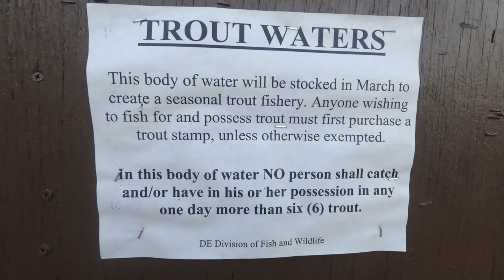THE WHITE PERCH RUN HAS BEGUN!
THe White Perch are back! Multiple numbers of them mean nonstop fun for anglers! The local waters around me are prime for the taking! Let’s have some fun catching a few of them!

Gear used:

Ugly Stick GX2 ultralight combination rod and reel

Kastmaster 1/8 oz chartreuse green spoon
Kastmaster 1/32 oz green spoon